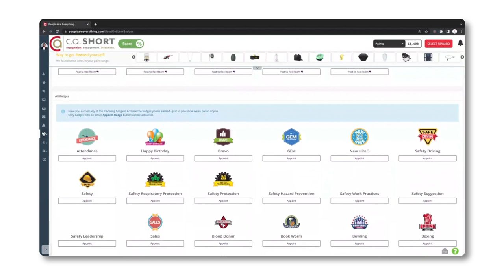People Are Everything: Badges